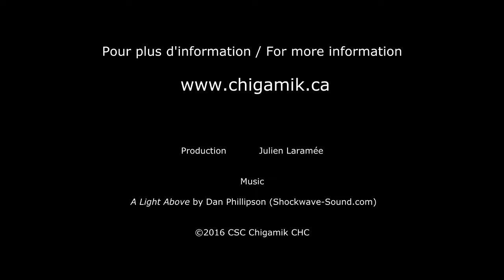CHIGAMIK, les services et les programmes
Rosita Desroche présente les services et certains des programmes offerts au centre de santé communautaire CHIGAMIK à Midland :
Quit Café pour cessez de fumer
Boîte bonne bouffe
Méditation axée sur la pleine conscience (Mindfulness)
Clinique de counselling sans rendez-vous
Transformer la douleur (Thérapie par la danse)
Guérison par la création (Thérapie par les arts)
Groupe de marche bâtons nordiques
Programme SMART de VON Canada
Cuisine causerie
Guérison traditionnelle
Cercle de tambours
Connexion jeunesse LGBT
VIvre avec l'ostéoporose
Kizhaay Anishnaabe Niin (je suis un homme aimable)